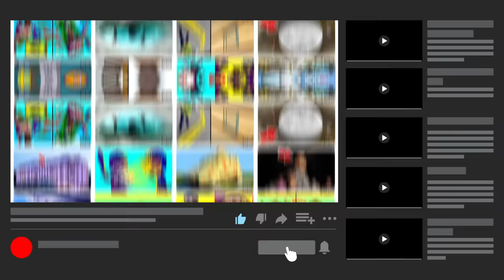Most Ridiculous Moments At Amusement Parks Caught On Camera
Keep your arms and legs inside the vehicle - it's the most ridiculous moments at amusement parks!

Legal Stuff.